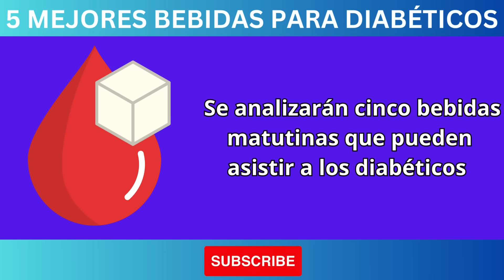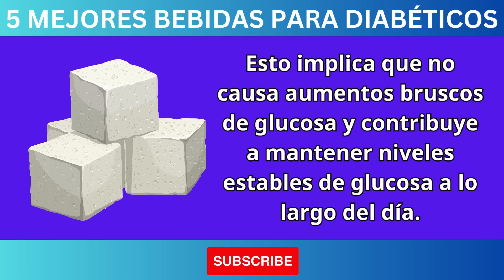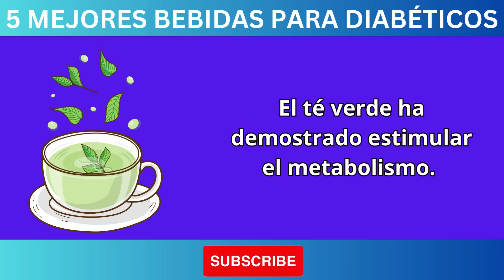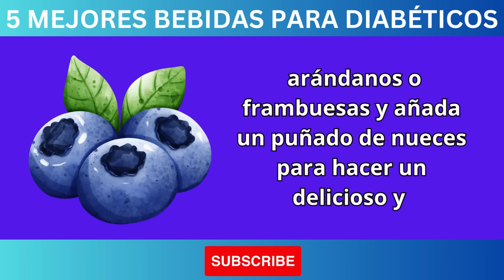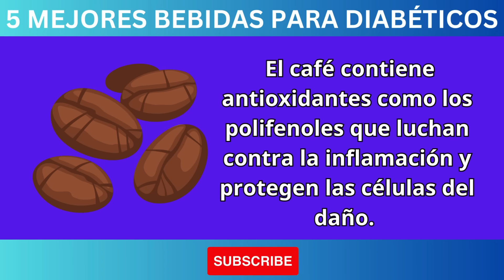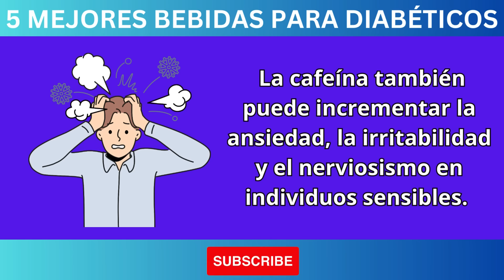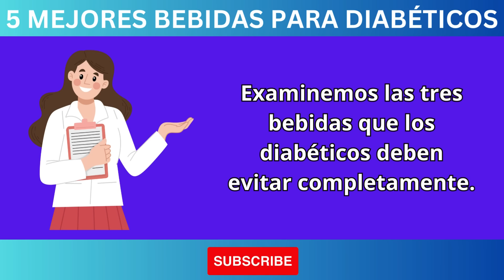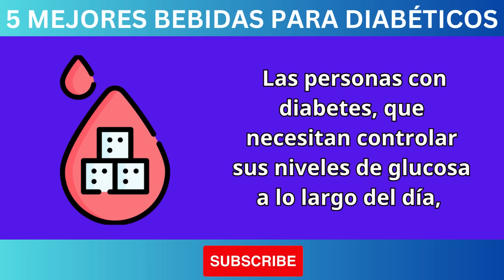BAJA LA GLUCOSA con ESTAS 5 MEJORES BEBIDAS PARA LA MAÑANA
¿Te preocupa controlar tus niveles de azúcar en sangre?

En este video, te revelamos 5 bebidas poderosas que puedes incluir en tu rutina matutina para bajar la glucosa de forma natural y efectiva.

Olvídate de las opciones azucaradas y artificiales que solo empeoran tu salud.

Descubre:

Bebidas refrescantes y llenas de sabor que te ayudarán a comenzar el día con energía.
Propiedades y beneficios de cada ingrediente para combatir la glucosa alta.
Recetas fáciles y rápidas que puedes preparar en casa en cuestión de minutos.
¡Toma el control de tu salud y disfruta de un desayuno delicioso y saludable!